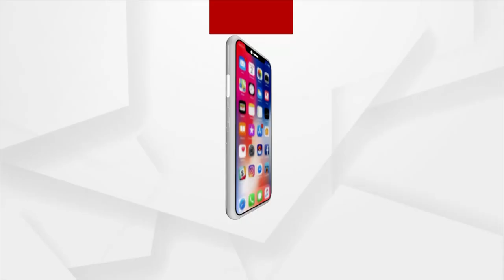Sata Katha || ବୁଲା ପଶୁଙ୍କ ସେବାରେ ରାଜଧାନୀ...।